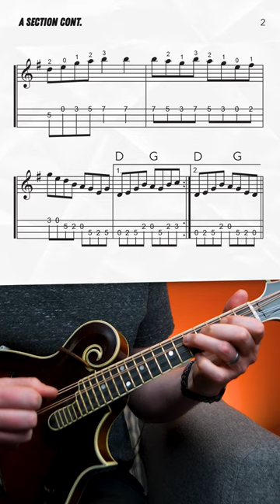"Katy Hill" Mandolin Lesson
Fiddle Tune February #18: Here's a fiddle tune more mandolin players should play! Such a fun one that you can really push the tempo on.